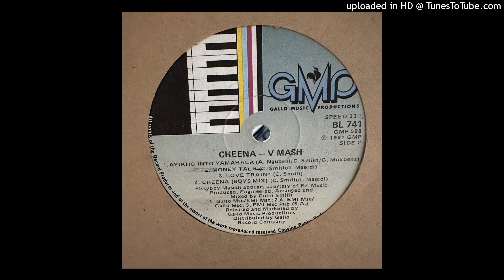V-Mash - Ayikho Into Yamahala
I don’t own any of the rights to this. All uploads are vinyl rips.